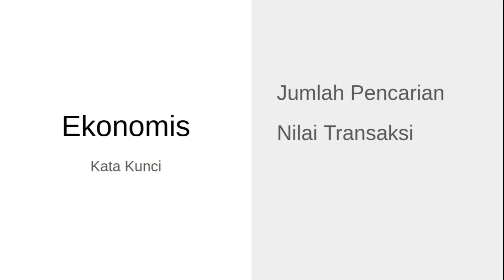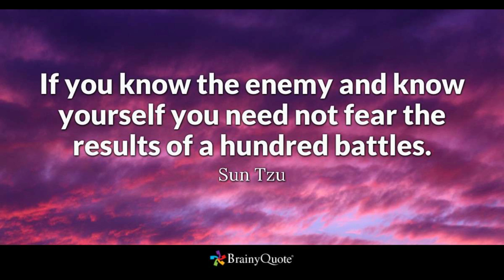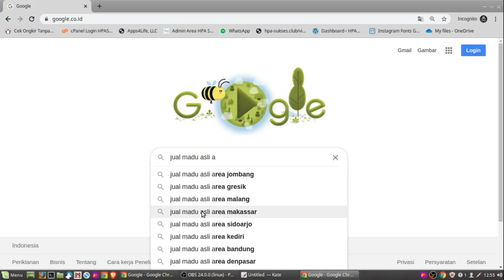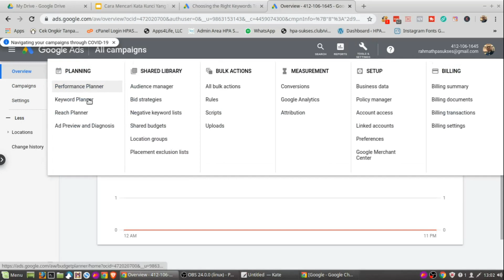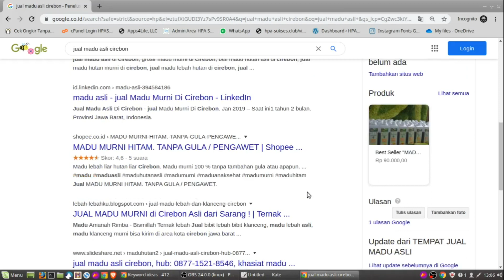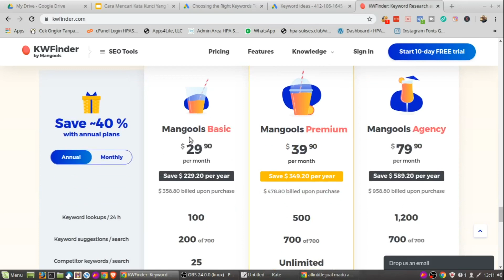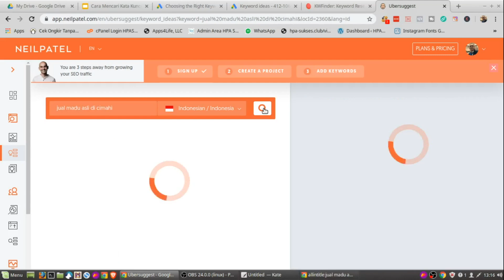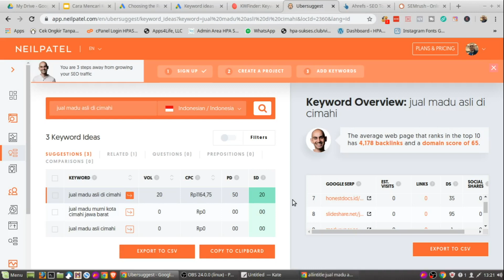Cara Mencari Kata Kunci Yang Tepat | Riset Kata Kunci Google Untuk Pemula | Metode Gratisan